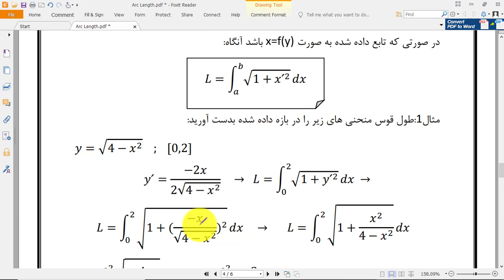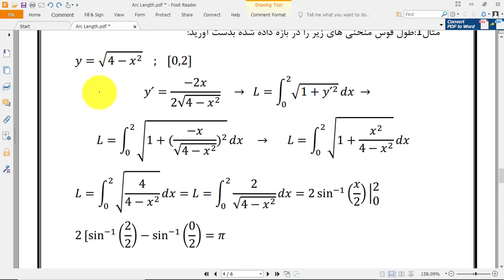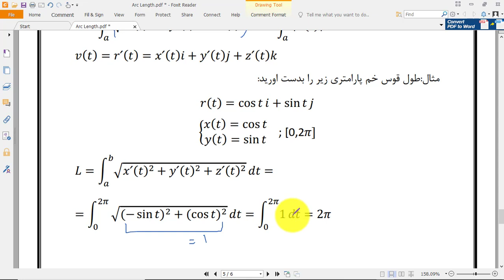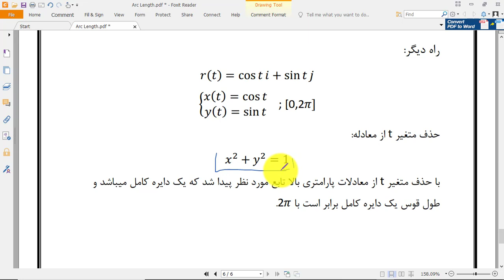طول قوس منحنی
در این ویدیو با نحوه محاسبه طول قوس منحنی آشنا می شوید